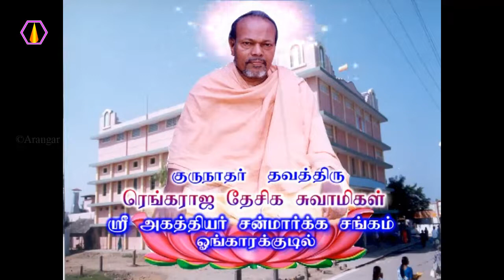முரண்பாடு வராமல் இருக்க என்ன வழி?